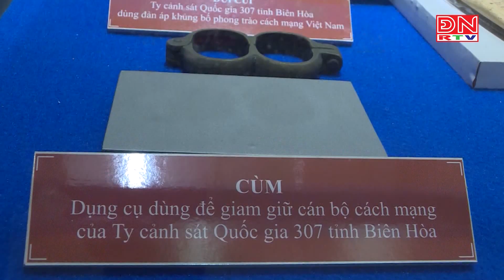Giáo dục truyền thống cho thế hệ trẻ qua những kỉ vật chiến tranh